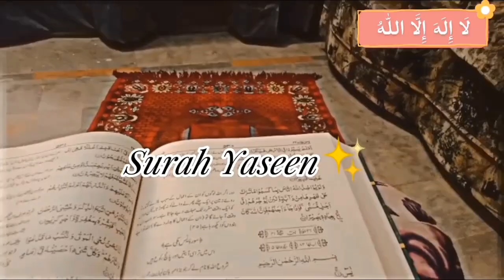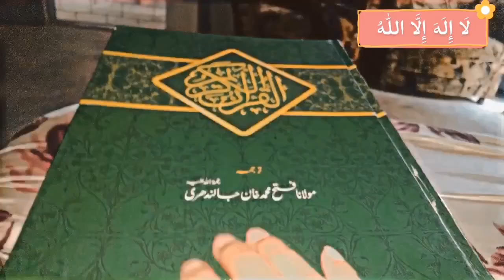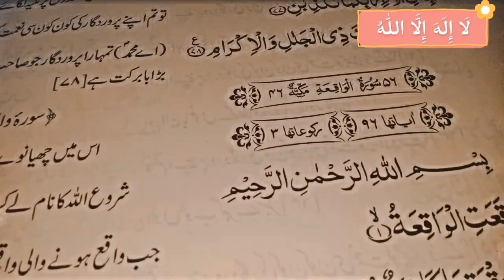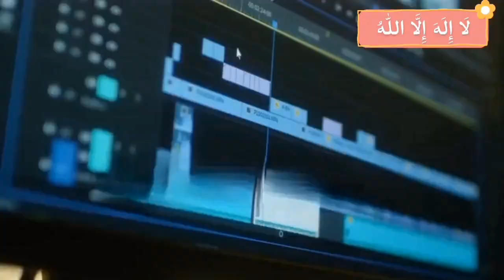Ramadan Routine Vlog 2024|Ramadan Routine in Pakistan🇵🇰| Ramadan ki rounaqein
Assalamualaikum this is REAL GHORI 🙋🏻‍♀️ this channel is all about Reviews , Entertainment And Awareness so you can subscribe to my YouTube channel and hit the notification bell for more such videos📸😊 THANK YOU SOO MUCH 😁❤️